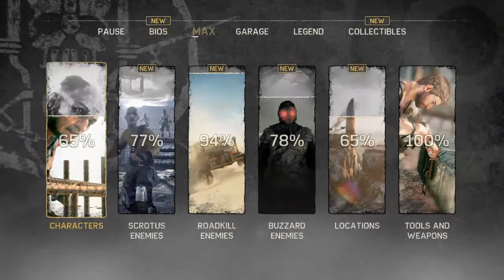Let's play, MAD MAX, Part 15